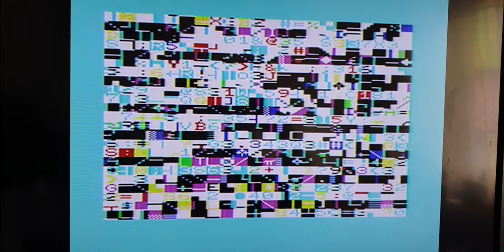VC20 mit Zeichen Salat! Vic Chip kaputt und mit neuem vic Zeichen Salat! Deutsch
Commodore VC20 vic Chip kaputt! Mit funktionierendem vic bunter Zeichen Salat! Alle gesockelten Chips getauscht keine Besserung!